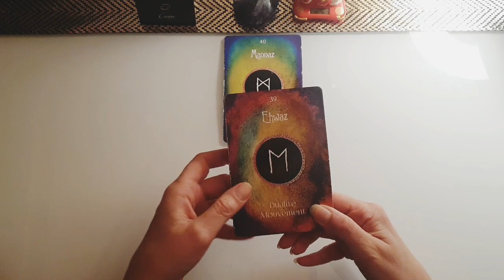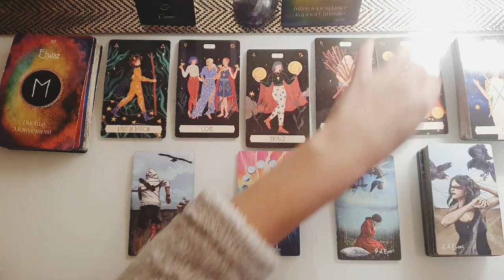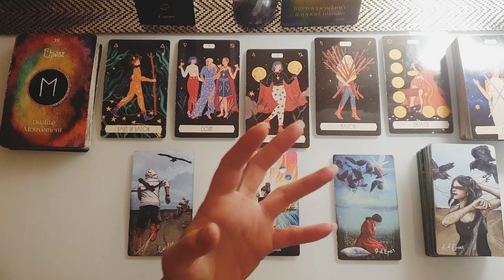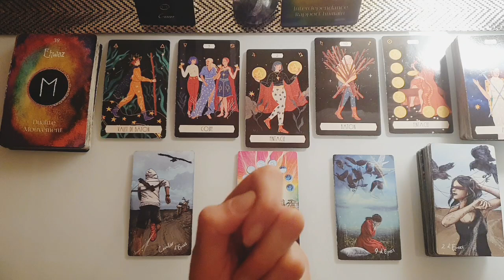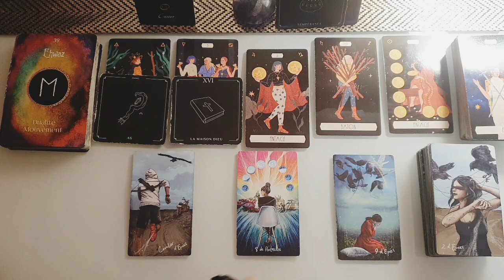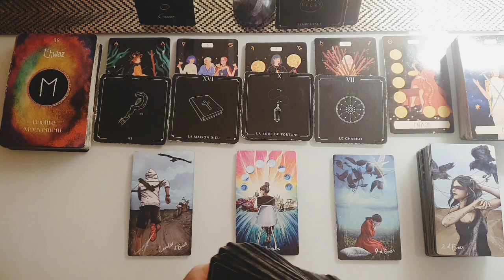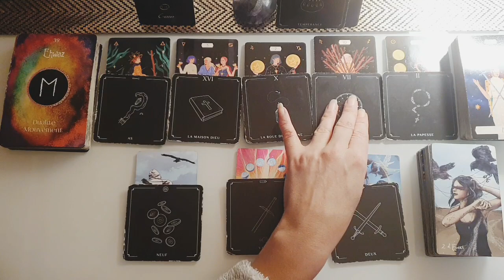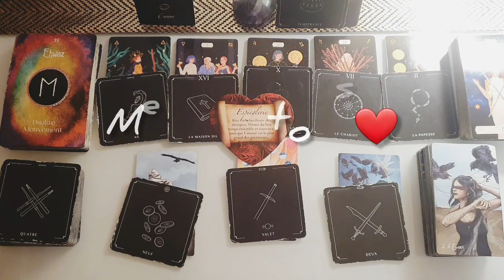🟡 CANCER JANVIER 2024 - Le juste Equilibre ⚖🧘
Rejoignez moi sur instagram pour recevoir toutes les infos et programmations de la chaîne

🌈Bienvenue au Signe du CANCER pour votre guidance du Mois de JANVIER 2024

✅ Merci pour votre bienveillance, soutien et fidélité, pour tous vos likes, commentaires et abonements qui aident la chaîne à grandir et m encourage énormement dans tous ce travail au quotidien💞

Jade